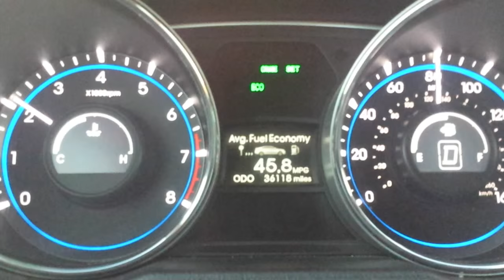2014 Hyundai Sonata MPG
Rented this 2014 Sonata going from Phoenix to Tucson on I-10, posted speed limit was 75 MPH. Everyone, was traveling at 80 upto 90mph. I was getting on Eco and cruise set at 81 mph.. This was my true gas mileage on this trip. I couldn't believe it